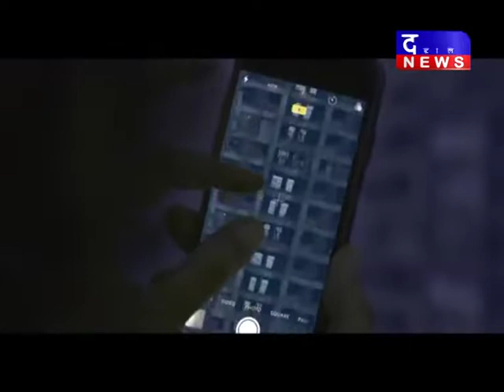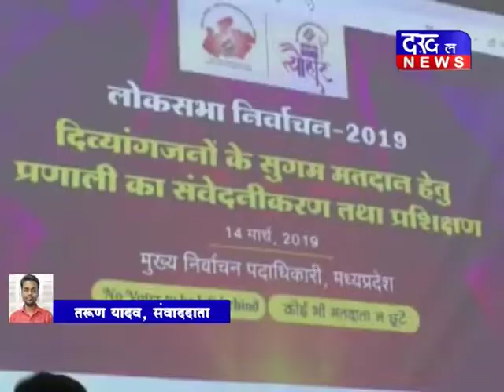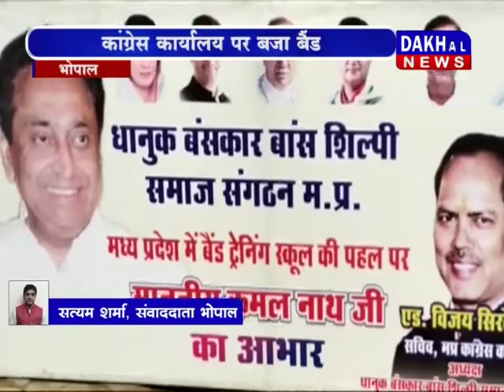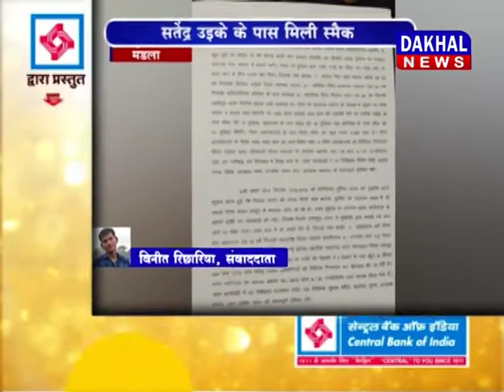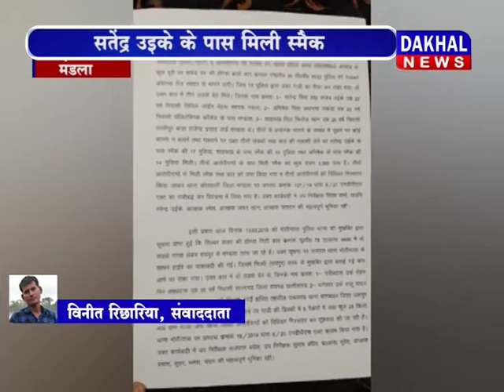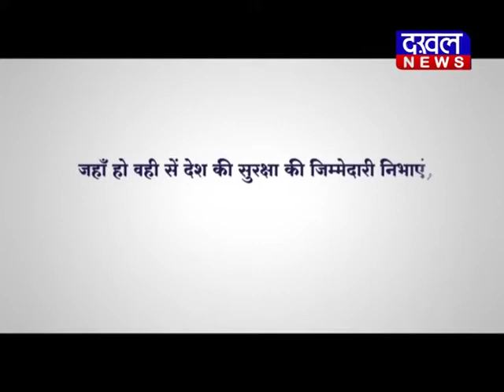14 march bulletin DAKHAL NEWS